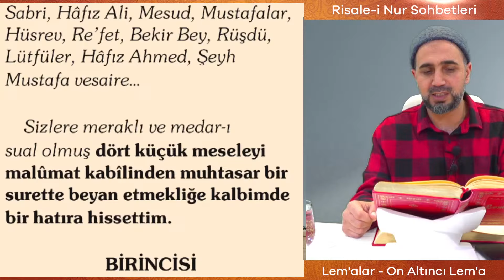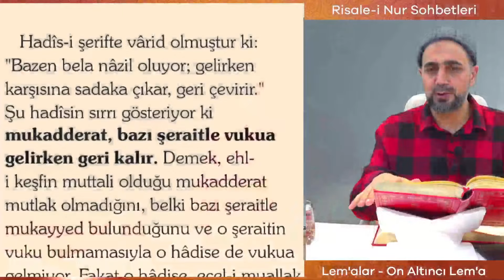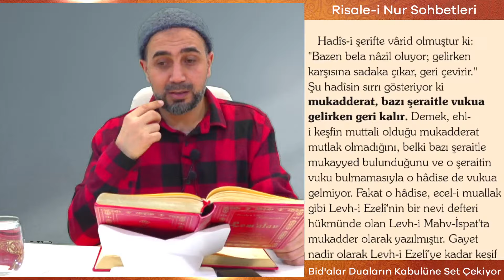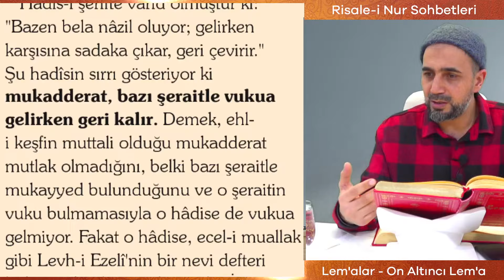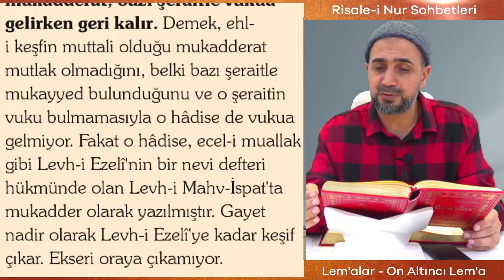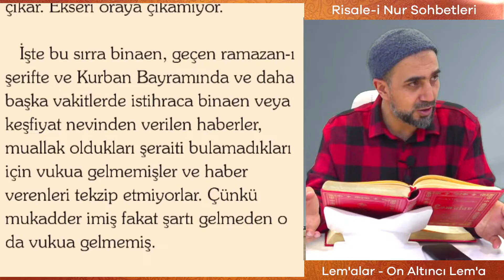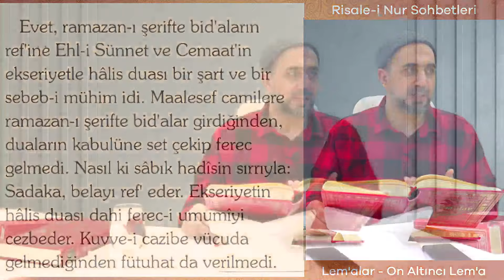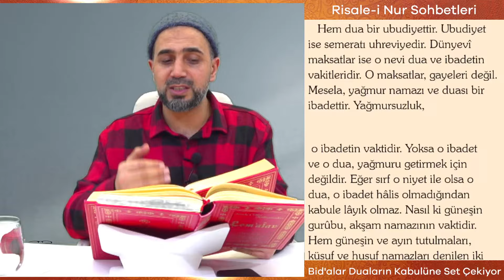Kerem Barış - Lem'alar - 16. Lem'a - Bid'alar Duaların Kabulüne Set Çekiyor (25.03.2024)